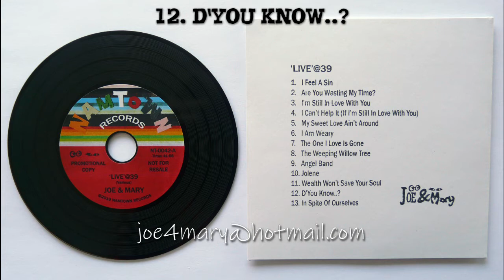D'You Know..? - Joe & Mary - 'LIVE'@39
Track 12 from the album Joe & Mary - 'LIVE'@39

Joe & Mary xx

Photo by Alastair Robinson